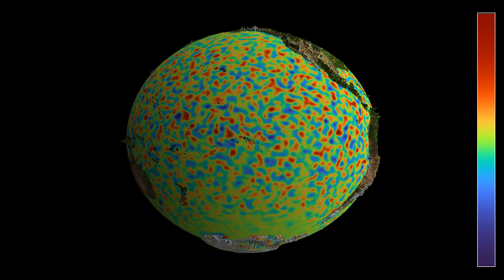Weather on the Earth with a random initial state - Velocity and wind direction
This video shows the same simulation as the video of a simple weather model with random initial state. The initial condition is essentially white noise for the velocity components, and a constant plus white noise for the density. The compressible Euler equations simulated here use some smoothing, which quickly turns the noise into a less singular colored noise. While the vorticity of the air retains a pretty random aspect, one can see some structures appearing in the wind patterns.
The video shows a simulation of the compressible Euler equations on the Earth, as a very simplified model for the weather. The main effect of the land masses is that they slow down the wind speed. I'm not claiming this simulation to be a realistic representation of the weather, because many important effects are neglected. However, it does include the Coriolis force, which would make pressure systems rotate in the correct direction.
The video has four parts, showing the same simulation with two different color gradients and two different representations:
Vorticity, 3D: 0:00
Wind direction, 3D: 1:00
Vorticity, 2D: 2:06
Wind direction, 2D: 3:06
The 2D parts use an equirectangular projection of the sphere. The velocity field is materialized by 2000 tracer particles that are advected by the flow. In parts 1 and 3, the color hue depends on the vorticity of the air, which measures its quantity of rotation. In parts 2 and 4, the color hue depends on the wind direction, while the luminosity depends on its speed. In the 3D parts, the radial coordinate in the oceans also depends on the indicated field, more so for the wind speed.